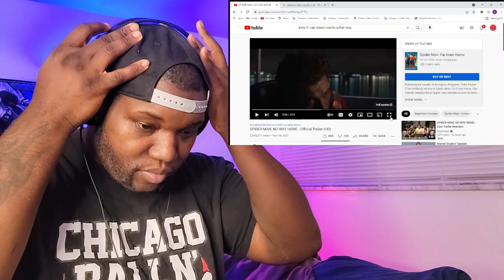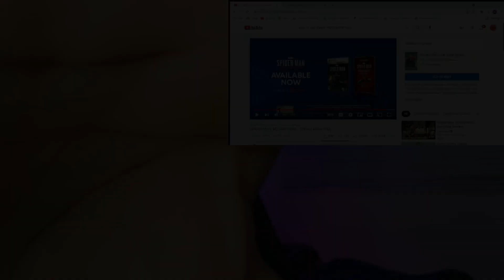Spider-Man | No Way Home ( Official Trailer ) Reaction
6457 Glenway Ave,
Cincinnati Ohio, 45211
PMB #264